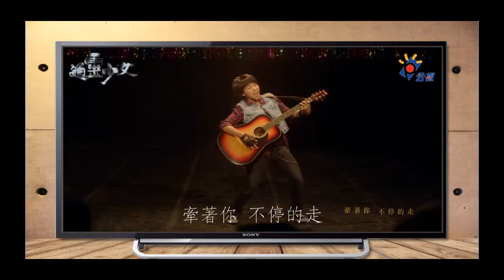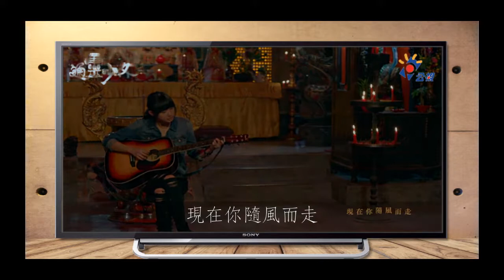0612 V3 不曾回來過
威力導演 TEST MOVIE